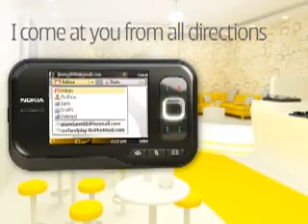Nokia 6760 Official Video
Nokia 6760 was released in the last qyarter of 2009.